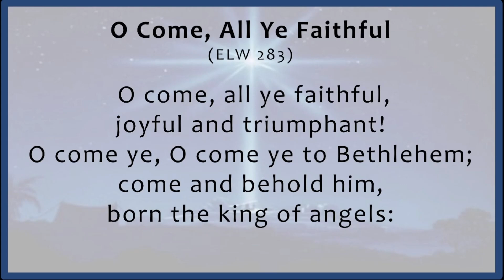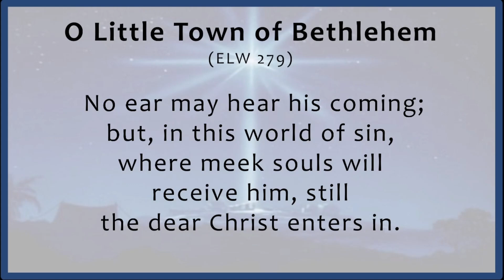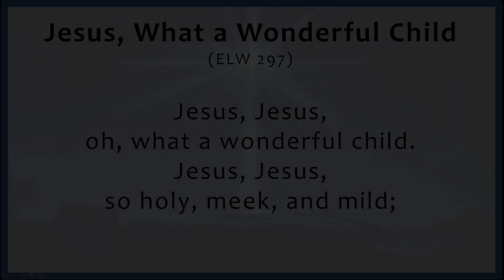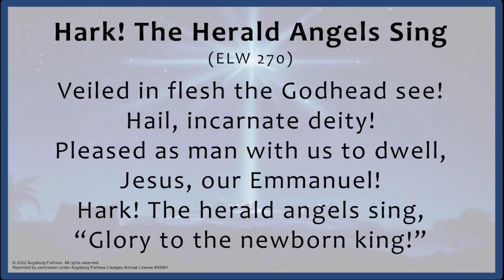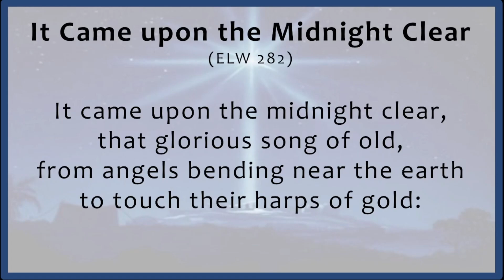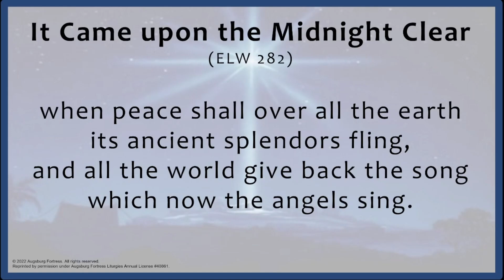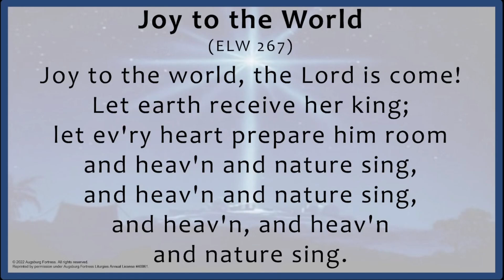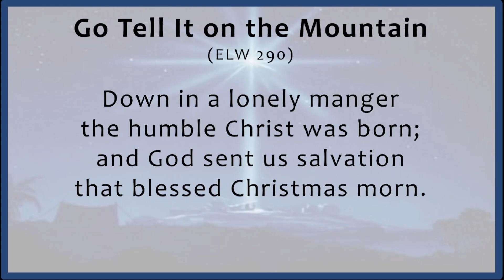Christmas Day Worship - December 25, 2022